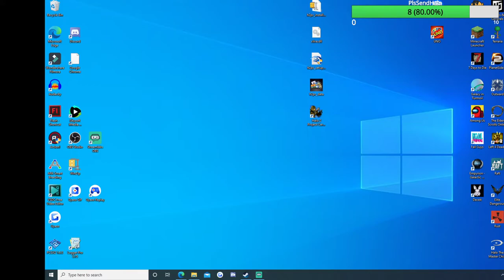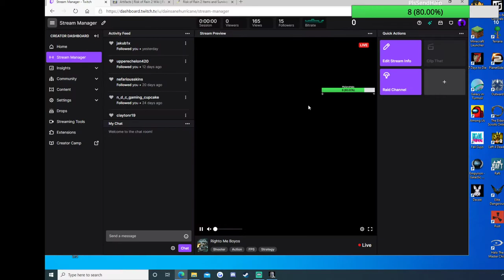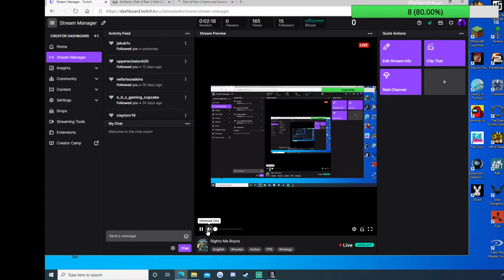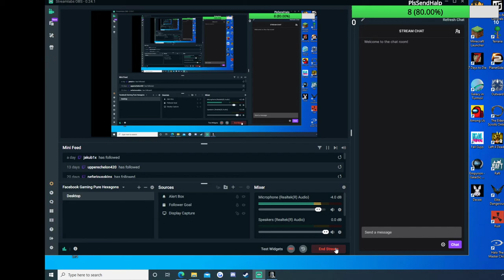Scary Ship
I continue to play Republic Commando, but this time on a spooky ship!

Also consider following my Twitch Channel, that's usually where I make the content that I end up posting here: